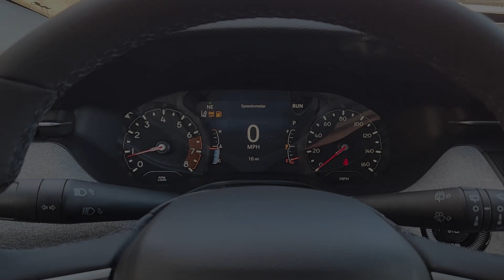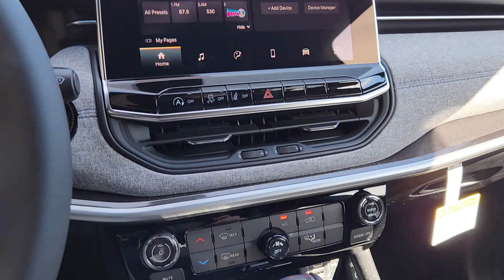2024 Jeep Compass Latitude TX Ennis, Palmer, Garrett, Ensign, Rice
New 2024 Jeep Compass Latitude available at Pegasus CDJR located in 305 S I 45 , Ennis, TX, 75119. Servicing the Ennis, Palmer, Garrett, Ensign, Rice area.

Enjoy the view of this   2024  Jeep Compass. The Compass delivers refined sophistication, versatile SUV capability, the latest safety features, and an adventurous spirit. These are just some of the great options this vehicle comes with: Keyless Entry, Heated Mirrors, Back-Up Camera, Satellite Radio, Fog Lamps, Alarm, Aluminum Wheels, Electronic Stability Control, Steering Wheel Audio Controls, Leather Steering Wheel. Show them your style in the Compass. Get behind the wheel and go.